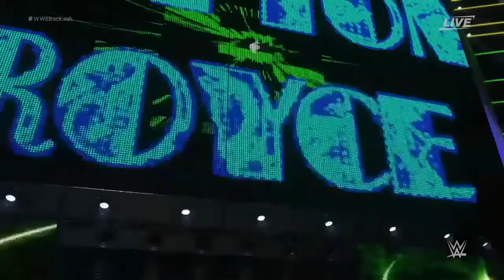WWE2K18~Natasha Poison Entrance🍃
Hullo, barbie fan’s I hope you guys enjoyed your Christmas 🎄 yesterday. Speaking of Christmas I know you guys are wondering where my Christmas special video. I was originally going to do it on Christmas but, you hoes know well the ones that have a life. On Christmas bitches like me got places to go and gifts to get.Cause simply I’m that bitch and since I missed uploading my Christmas video on Christmas. I’m do exactly what I did when I missed Halloween, and upload it in a day or two. now for this video when I was making this attire it was originally supposed to be a bikini look but, the outcome was different it gave me a poison ivy vibe. so, guess tf what! it a poison ivy attire ya bitches. show y’all hoes how a Queen does it. well, that it for now see you fan’s in my next video don’t forget to subscribe and tell ya friends auntie, uncle, grandma, and grandfathers all them bitches to like this shit bye now my love❤️